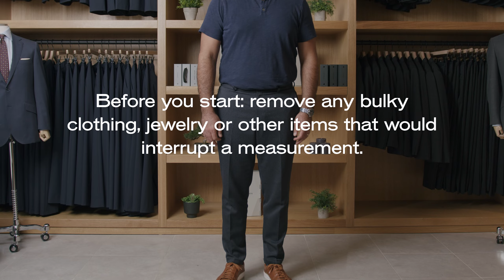How to Self Measure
Quick explanation of how to self measure for a men's suit or shirt if you aren't able to visit a KASHIYAMA location. All you need is a tape measure and a friend to take accurate measurements.